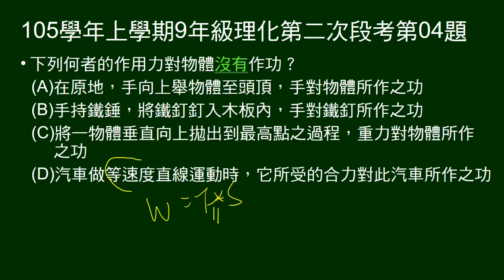105學年上9年級理化二段第04題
問何種情況，外力沒有作功。